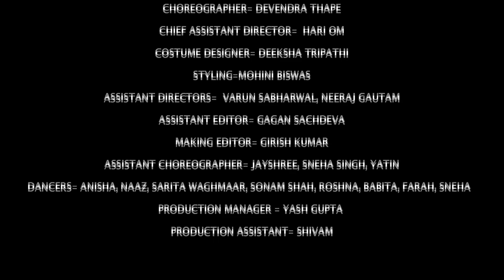MAKING OF FUNKY GIRLS MUSIC VIDEO | Director Roopesh Rai Sikand